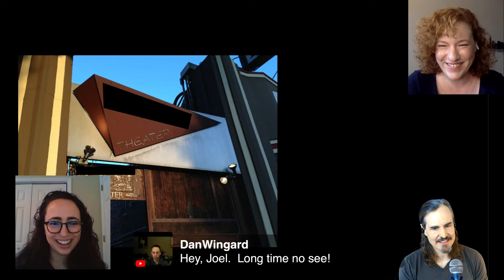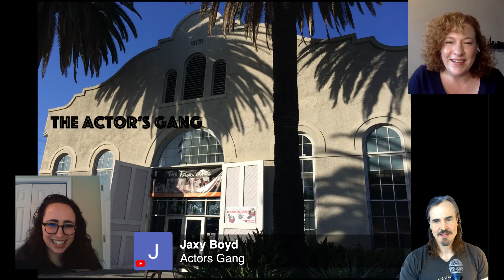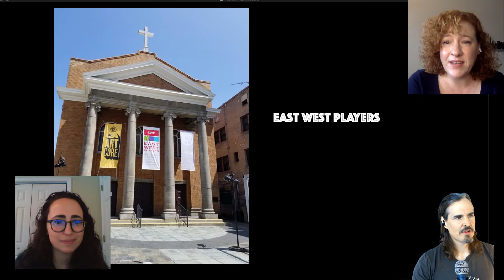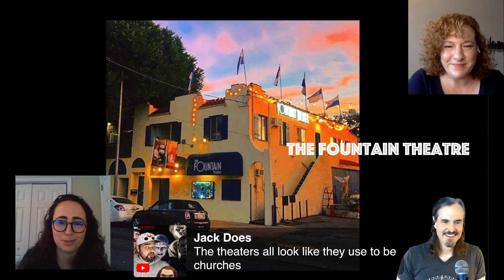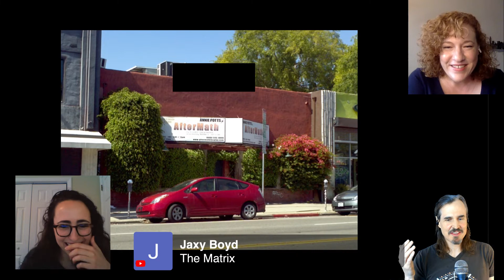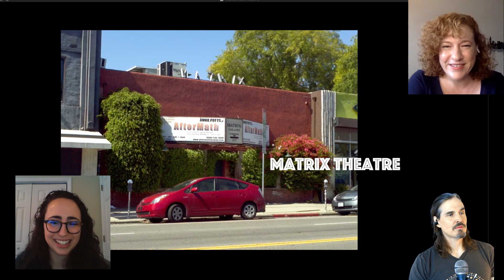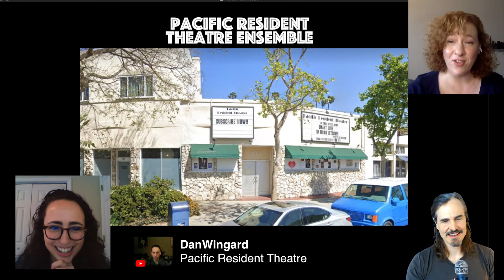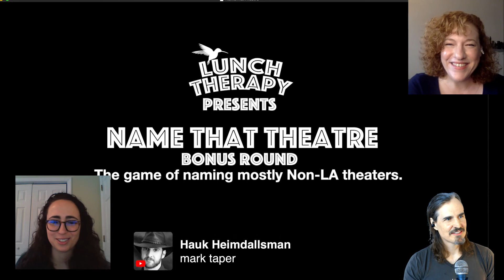Name that LA Live Theatre with Theatre of Note - from Joel Marshall's Lunch Therapy 207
Joel is joined by creators of The Ravages, a theatrical podcast produced by Theatre of Note. Actor Alysha Brady, and director Samantha Squeri joins us for an episode of Lunch Therapy.

Name that LA Theatre with Theatre of Note members. Test your live Los Angeles theatre venue knowledge.

Hosted by comedian and actor Joel Marshall, Lunch Therapy is the daily comedy show that helps you get through the week, with breathing, comedy, and some fun distractions from riding the news cycle.